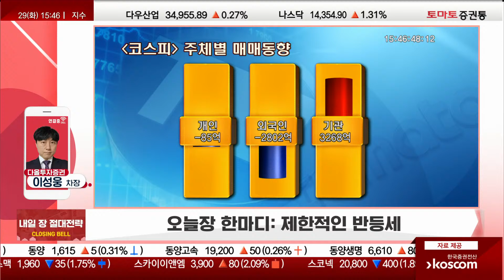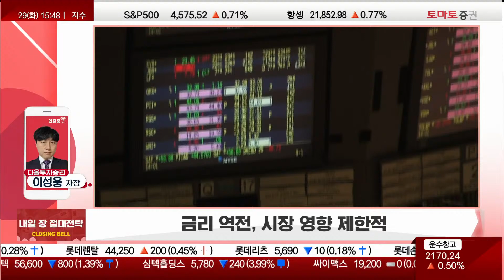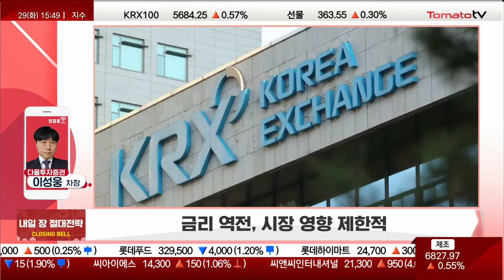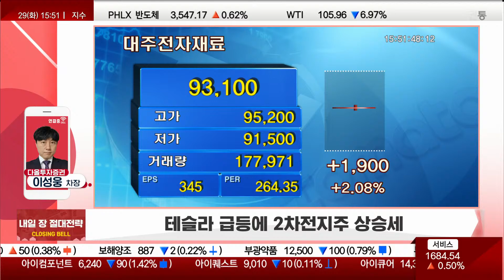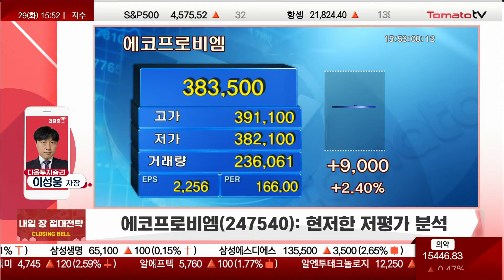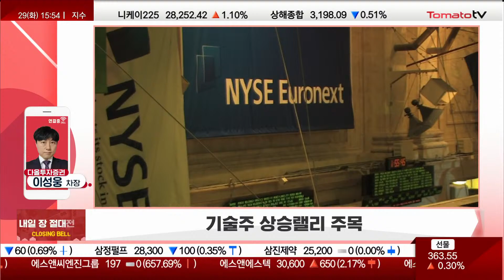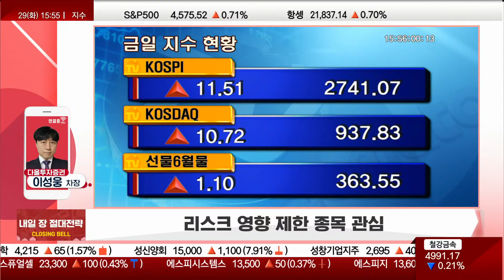[절대전략] 나스닥 기술주 상승 랠리, IT 반도체 등 성장주 주가 연동되나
클로징벨 절대전략 : 월~금 / 15:45~15:55
출연 : 이성웅 차장(다올투자증권)
▶오늘장 한마디와 의미?
· 제한적인 반등세
· 미 증시, 기술주 중심의 상승
· 장·단기물 역전현상이 나오면서 경기 침체 이슈 출회

· 러시아·우크라이나 전쟁 이슈, 예전보다 제한적
 → 위험자산에 대한 관심 높아짐
· 뉴욕 증시, 기술주 강세 → IT 업종 긍정적인 관점
· 금리 역전, 시장 영향 제한적
 → 급락까지 아니어도, 보합 가능성 있었음
 → 많이 떨어졌던 주가 중심, 저가 매수 유입으로 강보합권
· IT 관련주 투자 심리 개선에 영향주는 뉴스 나오고 있는중
 → 악재보다 호재가 우위 있는 시장
· 원자재·유가 상승, 시장에 미치는 영향 적지 않아
 → 유가 상승 속 건설 관련주 관심
 → 고려시멘트·아세아시멘트 강세
· 주택 공급 확대, 대선 이후 가장 큰 정책 이슈
 → 시멘트·건설 관련주 등 다른 대형 업종 중 관심 필요
· 2차전지 지속적인 관심 필요
 → 테슬라 급등으로 2차전지주 상승세
 → 하락 폭에 비해 반등 폭은 미미
· 테슬라 주식 분할, 긍정적인 영향은 분명히 있을 것
 → 2차전지 관련 이벤트, 긍정적 이슈

· 특징종목 : 에코프로비엠
 : 코스닥 시가총위 상위 종목
 : 정상적으로 주가에 대한 흐름 개선 시 다른 2차전지 종목도 프리미엄 받을 것
 : 공장·대표이슈 변경·내부 통제 등 있었지만, 반등 폭 작았음
 : 저가매수 관점 유효
 : 1분기 영업이익 350억 예상

▶내일장 체크포인트는?
· 금일과 비슷한 분위기로 갈 것으로 예상
· 미국 국고채 금리 확인
 → 내일도 역전현상이 나온다면, 약간의 시장 차익 나올 것
· 러시아·우크라이나 협상 긍정적으로 진행 시 인플레 줄어들 가능성
· 기술주 상승랠리 주목 → 기술, IT 업종 순환매 강하게 돌 것

▶절대전략은?
· 쉬어가는 것도 하나의 전략
· 매크로 지표에서 주가 하락, 3월에 이미 많이 반영...하방 경직성 가능
· 개별 모멘텀 있는 종목, 리스크 완충 작용이 있는 종목 과감히 매수
· 적극적인 매매 전략도 나쁘지 않다고 판단